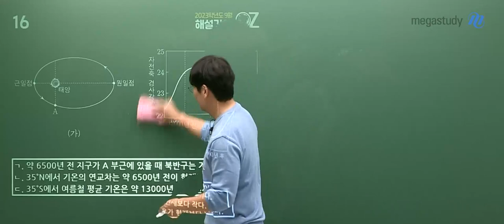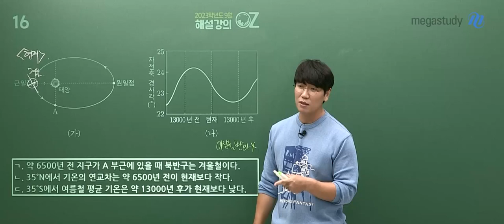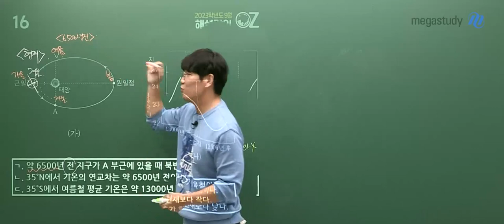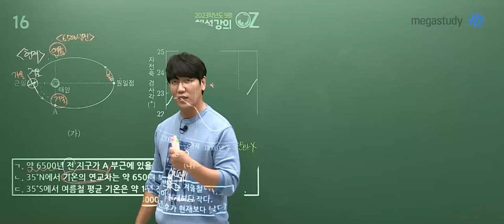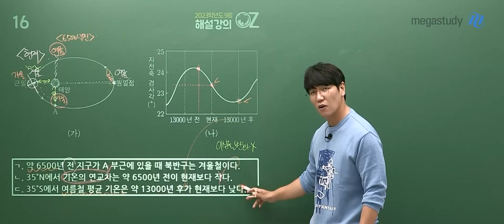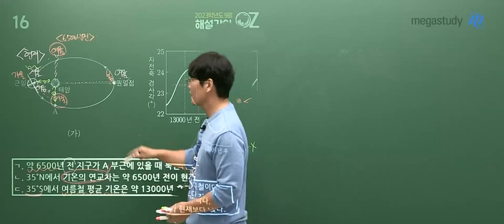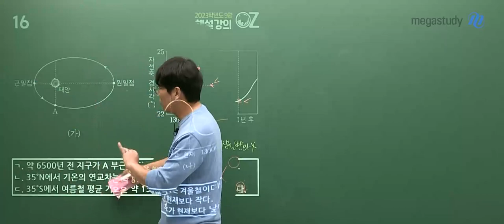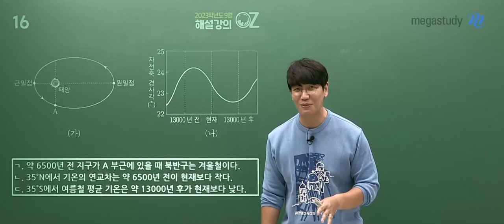[메가스터디] 지구과학 오지훈쌤 - 2023학년도 9월 모평 고3 지구과학l 해설 강의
지구과학 오지훈 선생님의 2023학년도 9월 모평 고3 지구과학l 해설 강의 영상입니다.